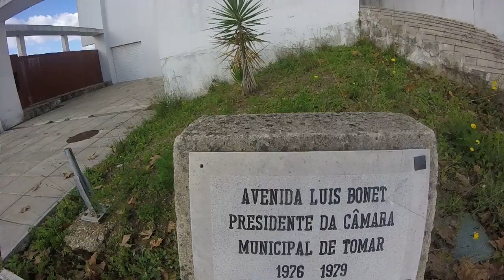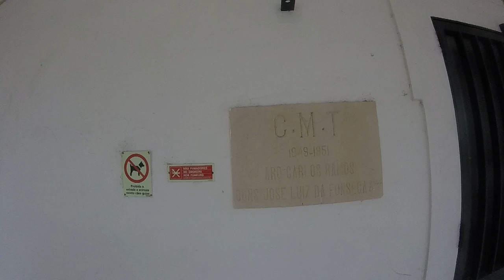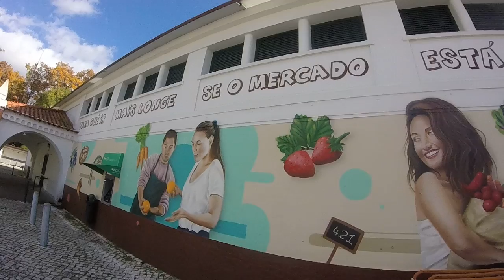Da Avenida Luís Bonet à Avenida General Norton de Matos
EN - From Luís Bonet Avenue to General Norton de Matos Avenue

Video 3 of 7, recorded whit a GoPro Hero, in 720p 50fps.

FR - De Avenida Luís Bonet à Avenida General Norton de Matos

Vidéo 3 sur 7, enregistré avec une GoPro Hero, en 720p 50fps.